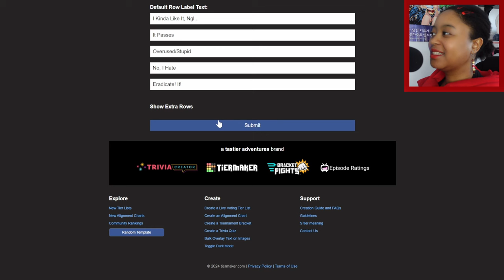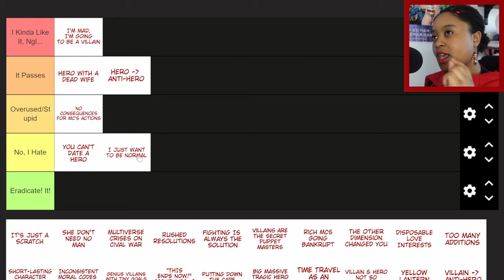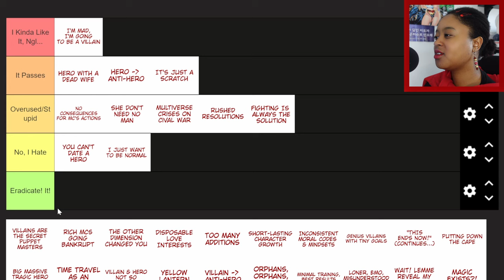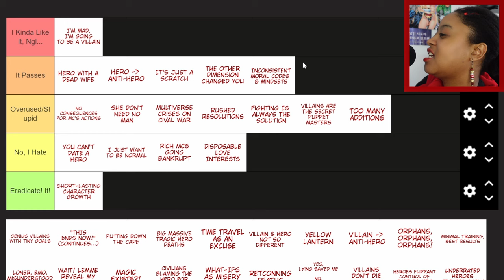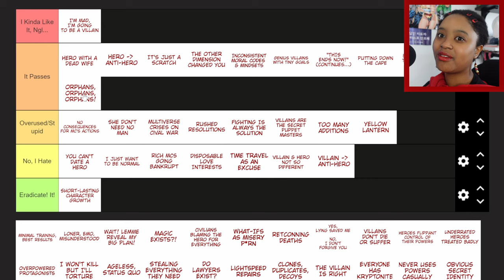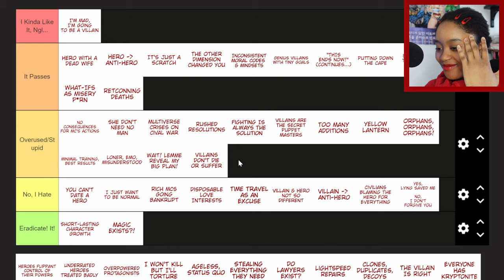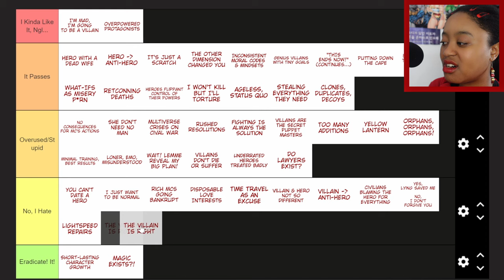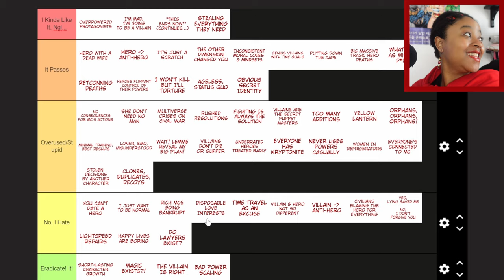Ranking 50+ Terrible Hero Tropes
Finally, I have evolved from top 5s to tier lists 🐉

CHAPTERS
00:00 Intro
01:58 The Making
02:52 The Key
03:38 The Tier List
04:11 First Line
12:38 Second Line
21:06 Third Line
27:53 Fourth Line
34:07 Last Line
40:45 Outro